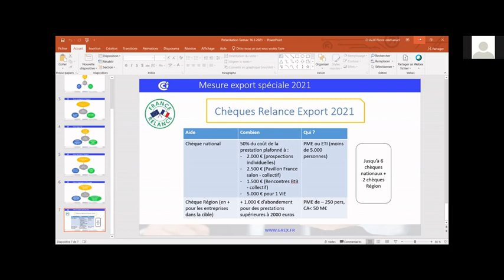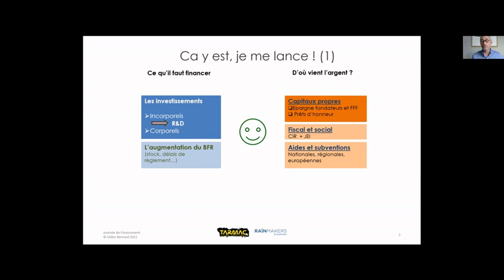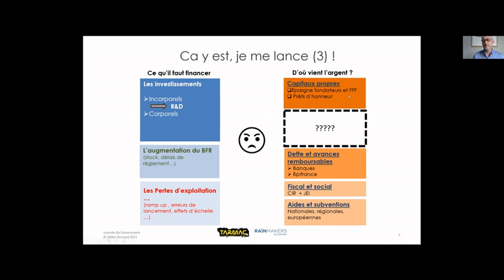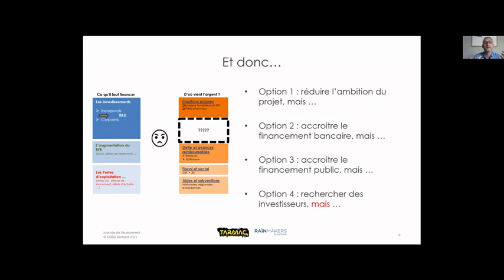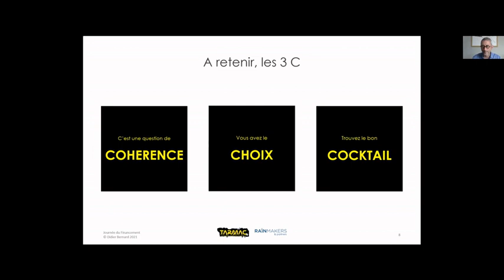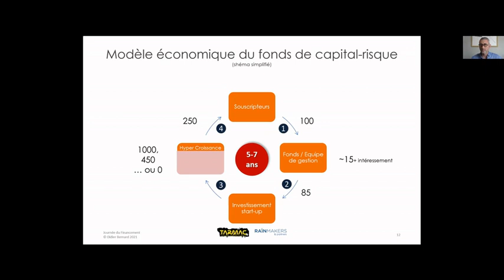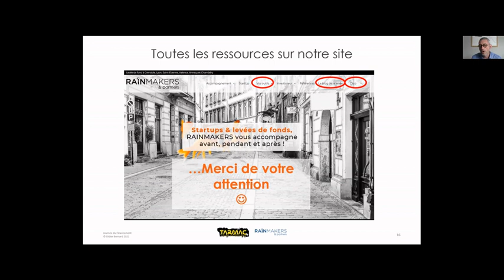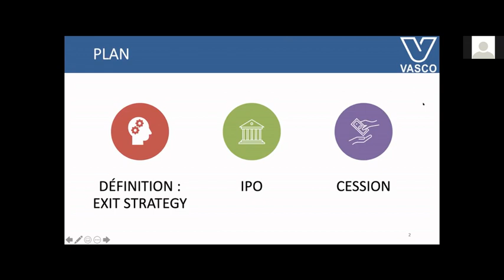[#6 - Financement de l'innovation] Lever des fonds : quand, comment et pourquoi ?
Avec Rainmakers partner et Vasco Legal.